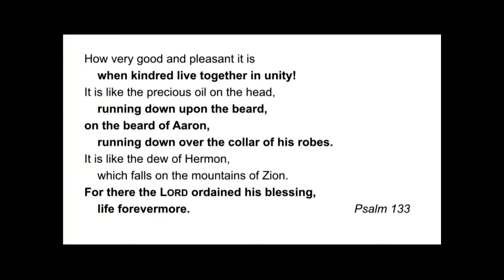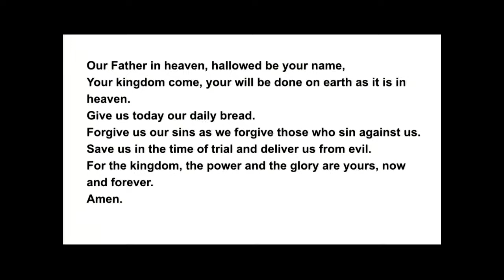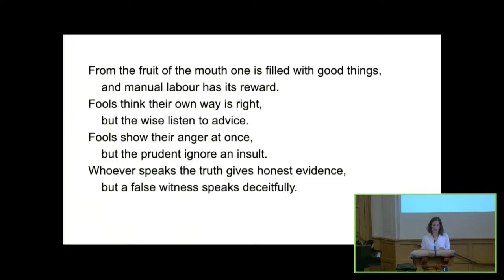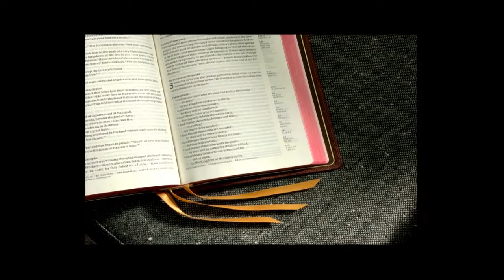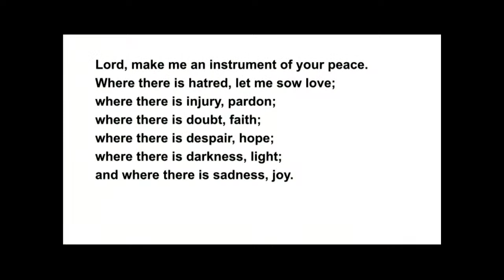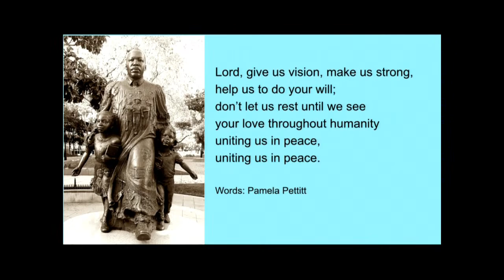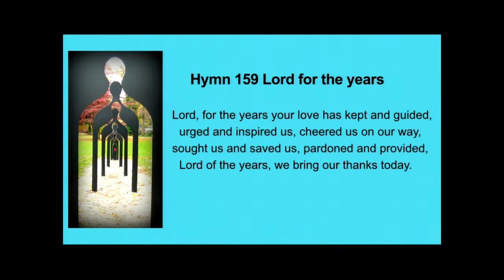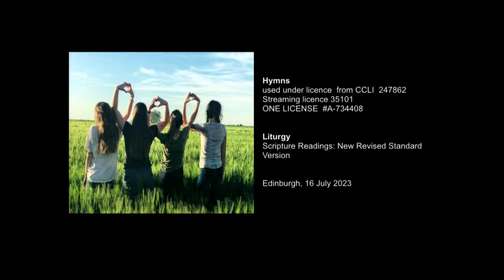Sunday worship 16 July 2023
Service streamed live from our church sanctuary in the heart of Edinburgh’s New Town